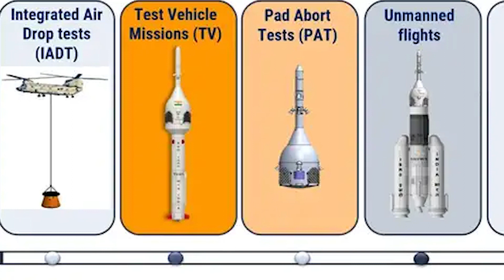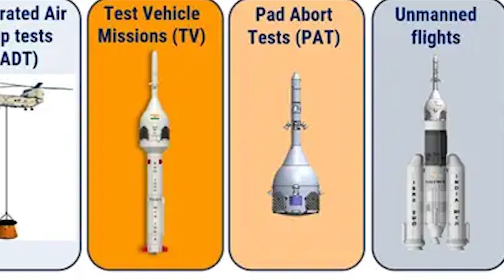ÍNDIA vai mandar ASTRONAUTAS para o ESPAÇO! [GAGANYAAN]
loja Nerd aos 50, endereço alternativo A Índia realiza na próxima semana um teste para uma futura misssão que levará três astronautas Indianos a órbita baixa da Terra, será a primeira missão tripulada do país.

O teste da Missão GAGANYAAN será lançado do Centro Espacial Satish Dhawan, em 21/10, nele a A ISRO enviará um módulo vazio para a órbita da Terra, O Módulo de Tripulação (CM) de teste, segundo o comunicado, será semelhante ao módulo pressurizado que abrigará os tripulantes durante sua ascensão ao espaço.

LINK PARA NOSSA LOJA COM ÍTENS ASTRONOMICOS
Compre acessórios incríveis de astronomia para smartphones e equipamentos óticos
(Por favor se possível faça sua compra por este link para ajudar nosso canal, obrigado) [ 👉 ] [ 👉 ] Quer comprar um telescópio? No site Fóton Astro você tem descontos em qualquer produto e ainda ajuda o canal Nerd aos 50 - Astronomia, basta usar o cupom: "NerdAos50" Em suas compras.